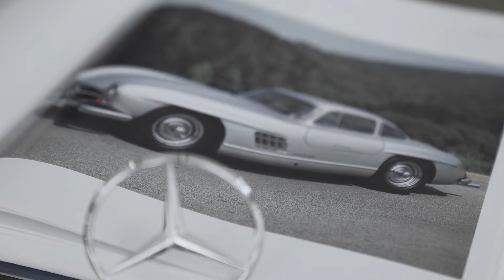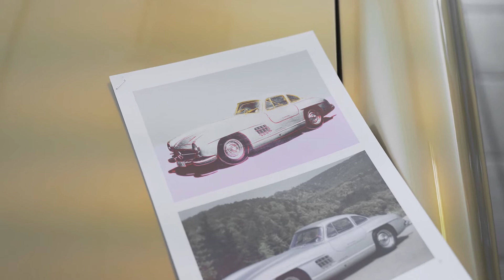Mercedes-Benz 300 SL "Gullwing" - Interview Ulrich- Joachim Gauffres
Original trifft Original: Erstmals sind ein Kunstwerk von Andy Warhol aus der „Cars“-Serie und das Vorbildfahrzeug Mercedes-Benz 300 SL Coupé zusammen zu sehen

Die Geschichte des Mercedes-Benz300 SL „Flügeltürers“ mit dem Kennzeichen „EI-DR 1“

Der 300 SL wird von 1954 bis 1957 gebaut. Lediglich 1.400 Fahrzeuge entstehen weitgehend nach Manufakturmethoden im Werk Sindelfingen. Der „Flügeltürer“ ist eines der berühmtesten Fahrzeuge von Mercedes-Benz – und wird 1999 zum „Sportwagen des Jahrhunderts“ gewählt.

Das Fahrzeug mit dem Kennzeichen „EI-DR 1“ befindet sich 39 Jahre lang in Privatbesitz, bis es 2020 die BRABUS GmbH ankauft und feststellt, dass es sich dabei um das exakte Vorbildfahrzeug für die „Cars“-Bildserie handelt. Dieser „Flügeltürer“ wird 1955 in der Farbkombination Silbergrau (DB 180) mit blauem Leder (DB 355) und Rudge-Rädern gefertigt. Während dieser Zeit in privater Hand gelangt ein Foto des 300 SL mit dem Nummernschild „EI-DR 1“ in ein Sportwagenbuch. Nach Recherchen der BRABUS GmbH dient das Foto dieses Fahrzeugs Andy Warhol als Vorlage für das erste Motiv seiner „Cars“-Serie. Das Fahrzeug selbst hat der Künstler nie im Original gesehen. BRABUS hat das Fahrzeug nach Herstellerspezifikation restauriert.

Eine Expertise von Mercedes-Benz Classic bestätigt die Echtheit des 300 SL. Mercedes-Benz Classic erstellt regelmäßig Expertisen über hochwertige Klassiker der Marke Mercedes-Benz. Zu den detaillierten Inhalten dieser Expertisen gehören die Beschreibung der individuellen Fahrzeuggeschichte sowie eine Bewertung der Authentizität des Fahrzeugs. Grundlage jeder Expertise ist eine aufwendige Recherche am Fahrzeug selbst sowie in den umfangreichen Archiven der Mercedes-Benz AG.